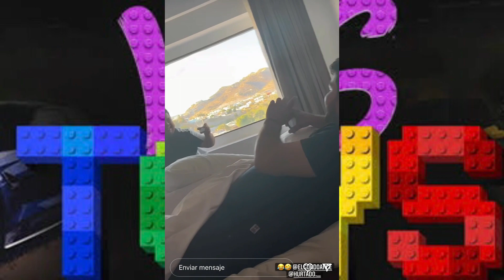ESTÁN DE REGRESO LOS TOYS